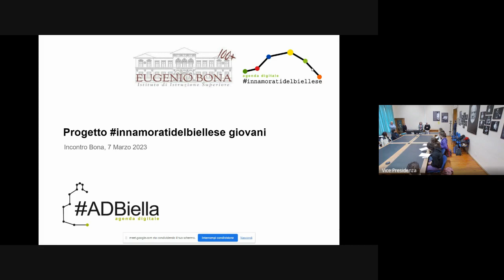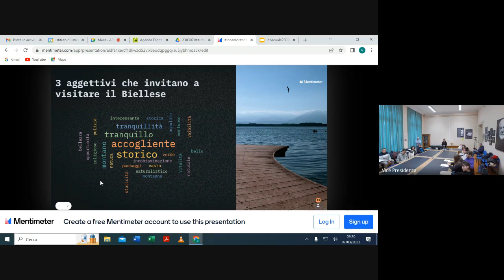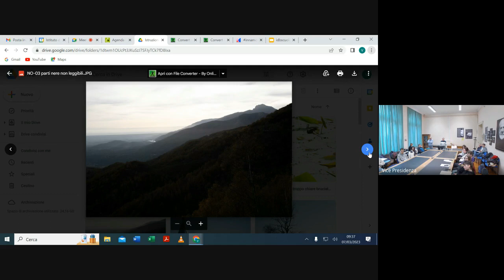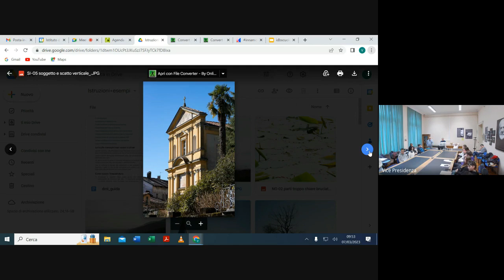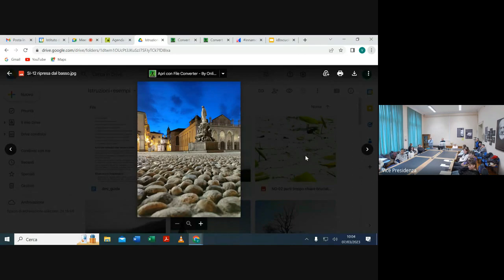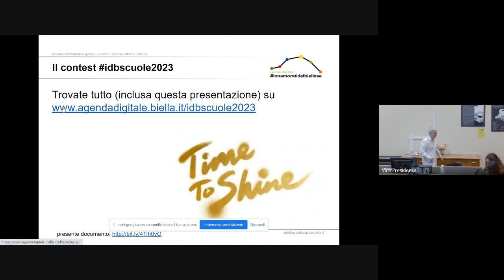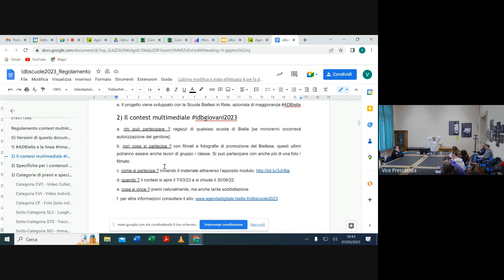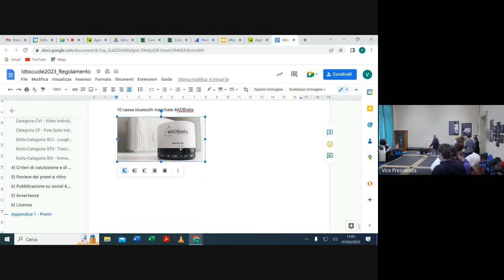07.03.23 idbscuole2023 formazione e lancio contest @ Istituto Bona